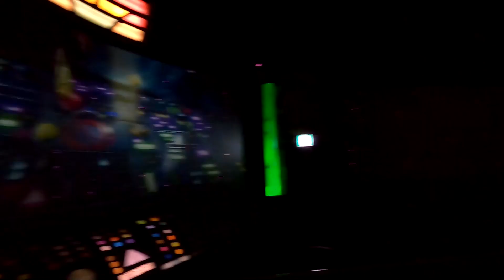Honeymoon 2: Jeju Shinhwa World 제주 신화월드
Welcome everyone to the wonderful world of our Jeju Honeymoon. This video has been a long time in the making and we hope everyone finds it fun and informative. Jeju Shinhwa World is an amusement park in the resort complex Shinhwa World in Jeju. Shinhwa is the home to many of the islands finest hotels.

Come and join us as we explore this theme park as a married couple.